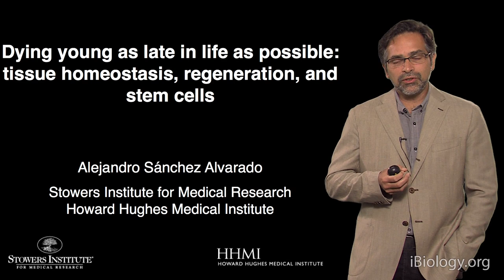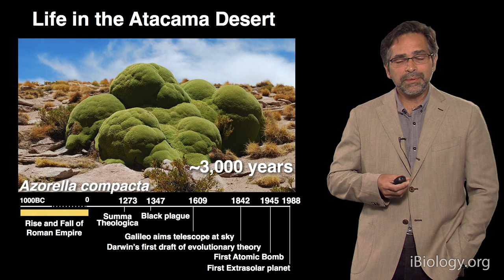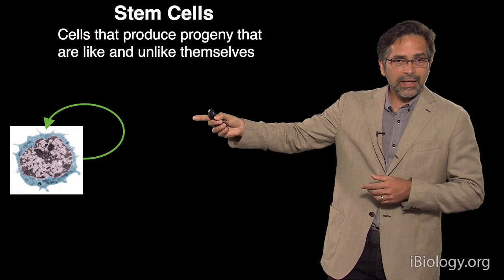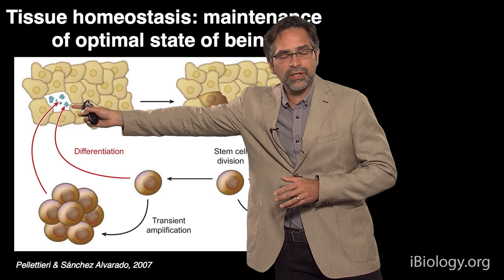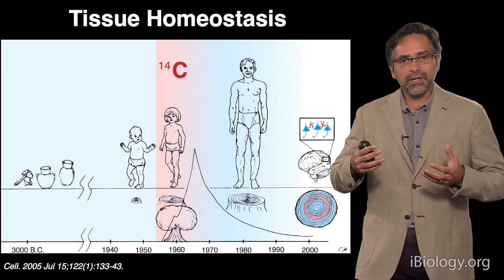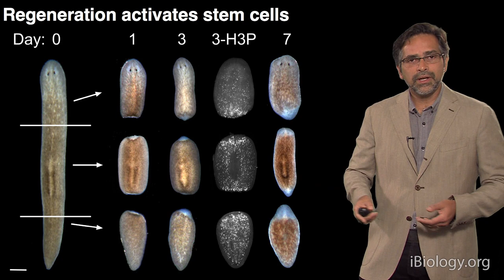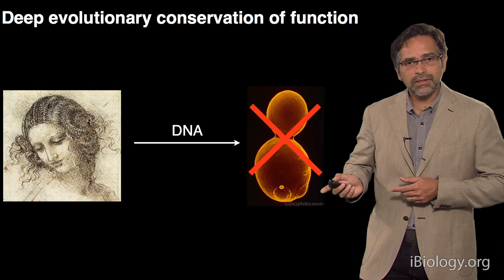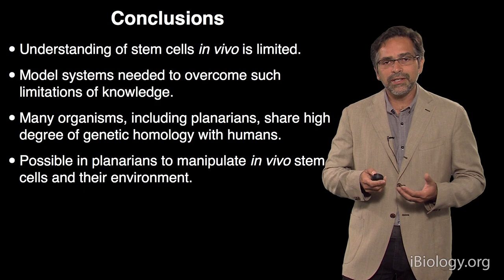Alejandro Sanchez Alvarado (Stowers Institute/HHMI): Staying Young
In one year, each of us will lose and replace a mass of cells equal to our own body weight.  It is only because these processes are closely regulated that we can recognize ourselves as the "same" person after that year. Sánchez Alvarado explains that tissue homeostasis and regeneration are regulated in part by stem cells and he argues that studying model systems such as planaria will allow us to understand the role of stem cells in human health and well being.